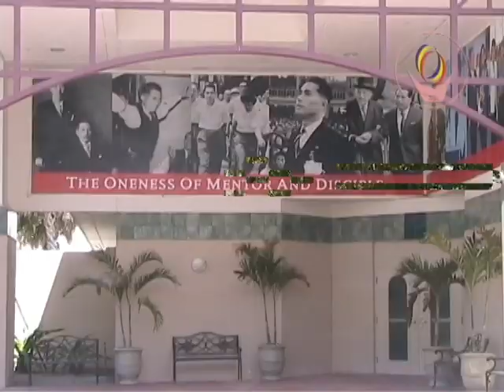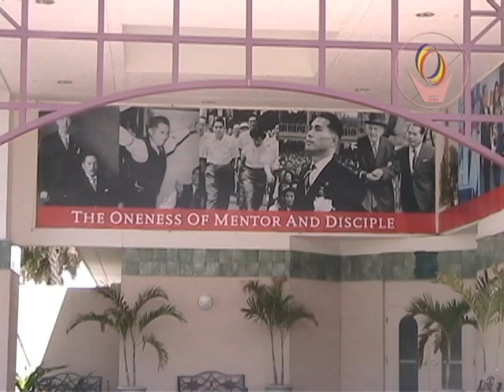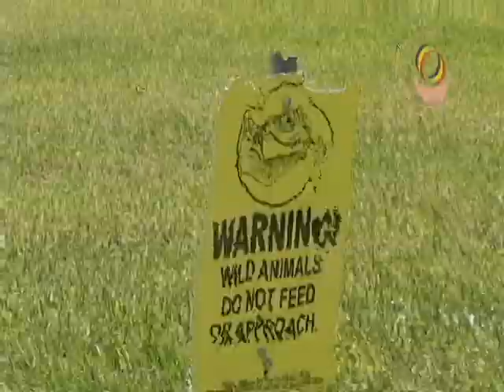Sightseeing by the FNCC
Kosen Rufu Gongyo Day. SGI-USA. September 5th, 2010. Weston, Florida